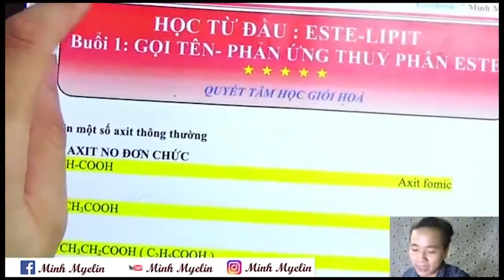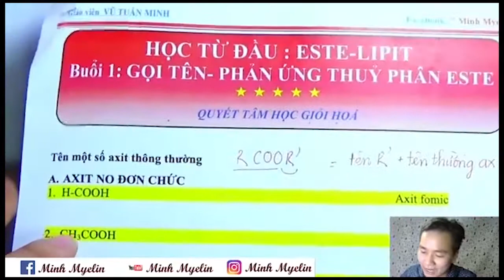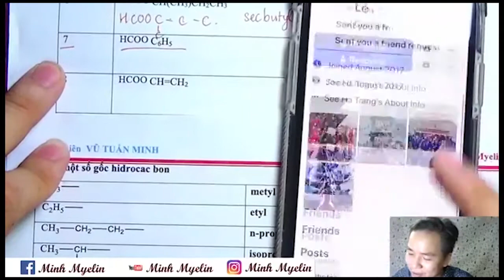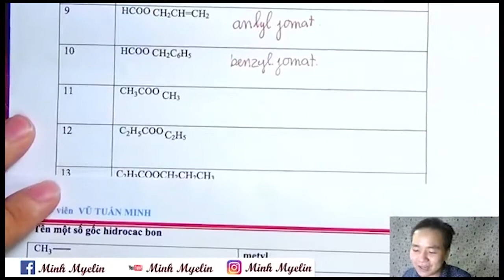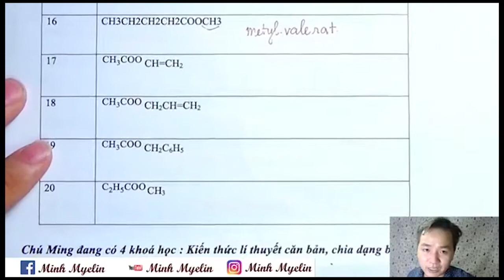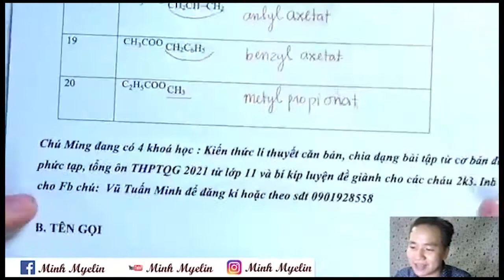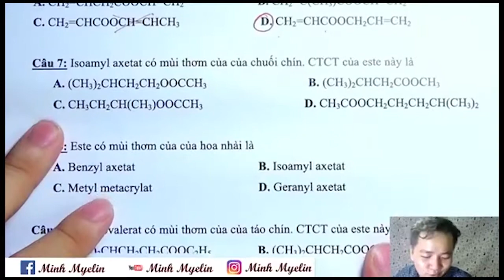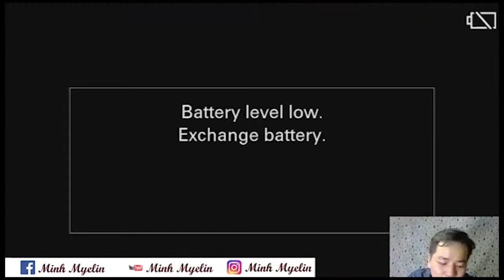[Minh Mielin ] - 🔔🔔Ở nhà vẫn học🔔🔔 | Hoá 12 mới Buổi số 01: Gọi tên và Phản ứng thuỷ phân ESTE 🔥🔥🔥